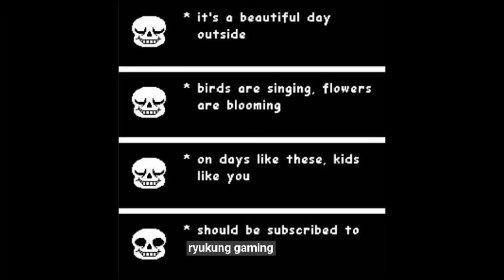Newer Super Mario Bros. DS 100% : Pumpkin Boneyard Part 8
Play by RyuKung Gaming
Information
0:20 4-4 (Bone Marrow Road)
2:46 4-A (Flimsy Gulch)
4:32 4-GH (The House Of Doors)
7:23 4-GH (The House Of Doors) (Secret Exit)
8:15 4-5 (Arachnid Charnel)
10:25 4-6 (Springy Spiritland)
12:03 4-AS (Derelict Schooner)